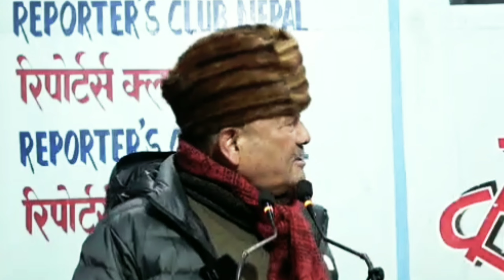dr. surendra kc ठूलो जनसंख्यालाई अछुत, महिलालाई कमजोर र गाउँ वस्तीलाई बिर्सेर राष्ट्रिय एकता होला ?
GUEST: DR. SURENDRA KC

 PRODUCER: ET

EDIT: SAURIA

GRAPHICS: SABINA

Using this video on other channels without
 prior permission is strictly prohibited.

यो भिडियो शैक्षिक उद्देश्यको लागि र देशको भविष्य सन्दर्भको लागि बनाईएको हो।
यो भिडियो अन्य च्यानलहरूमा पूर्व अनुमति बिना प्रयोग गर्न निषेधित छ।